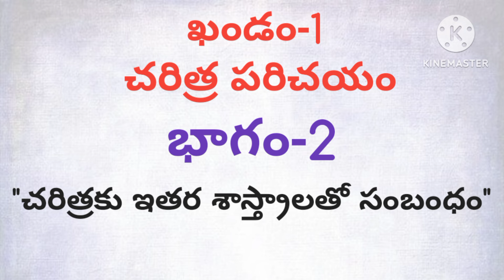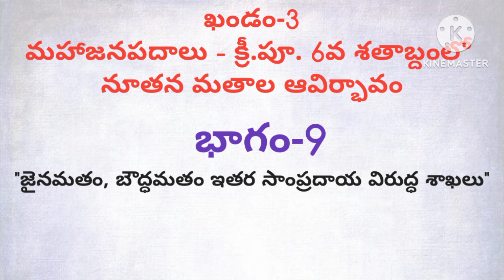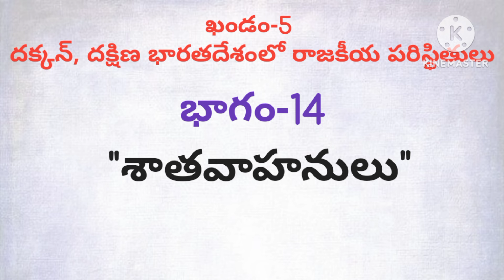Dr. B.R. Ambedkar open university|degree first semester|History| important questions